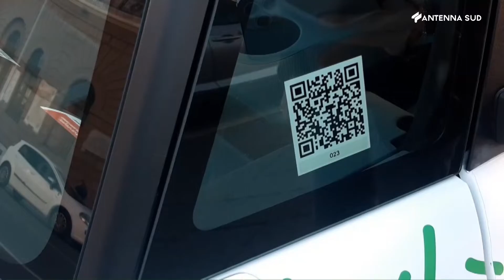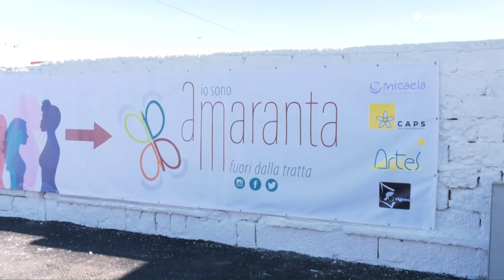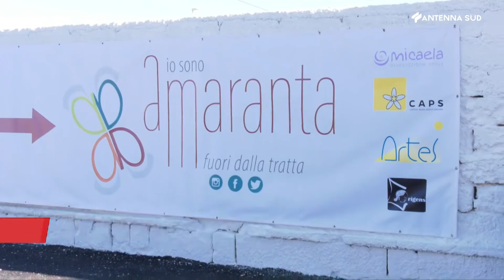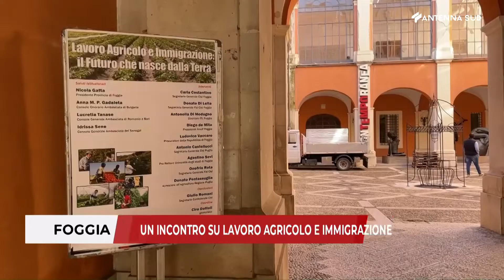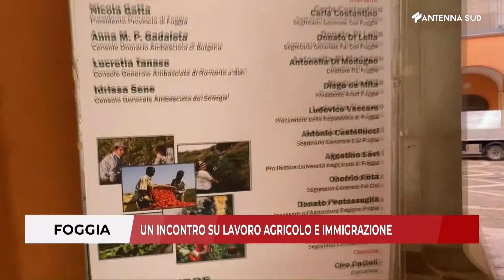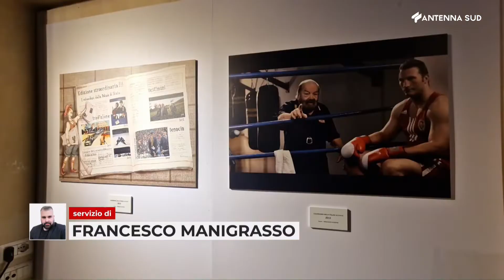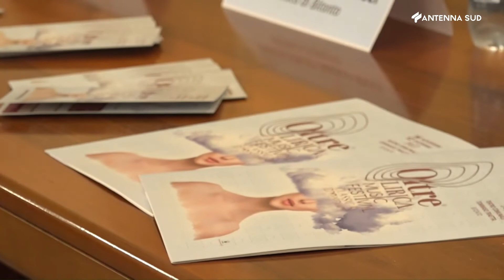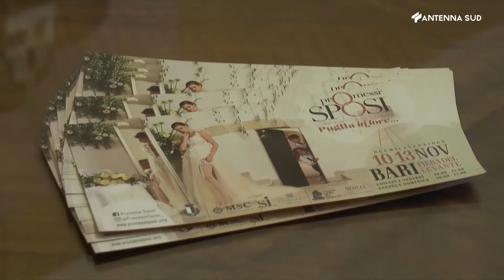TG BA BT FG ore 13:45 del 9 novembre 2022